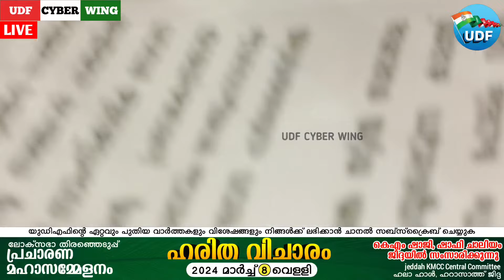പറയാൻ ബാക്കിവെച്ചത് പറഞ്ഞു തീർക്കാൻ, കെഎം ഷാജി സാഹിബ്, ജിദ്ദയിൽ സംസാരിക്കുന്നു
All VIDEOS UDF CYBER WING 🎤

NEWS DEBATE SPEECH

VD SATHEESAN SPEECH 🎤

K SUDHAKARAN SPEECH 🎤

NIYAMASABHA SPEECH 2021

RAHUL MAMKOOTTATHIL SPEECH 🎤

SHAFI PARAMBIL SPEECH 🎤

VT BALRAM SPEECH 🎤

PK FIROS SPEECH 🎤

KM SHAJI SPEECH 🎤

MATHEW KUZHALNADAN SPEECH 🎤

BRM SHAFEER SPEECH 🎤

AKM ASHRAF SPEECH 🎤

PK KUNHALIKUTTY SPEECH 🎤

RIJIL MAAKUTTY SPEECH 🎤

RAMESH CHENNITHALA SPEECH 🎤

K MURALIDHARAN SPEECH 🎤

RAJMOHAN UNNITHAN SPEECH 🎤